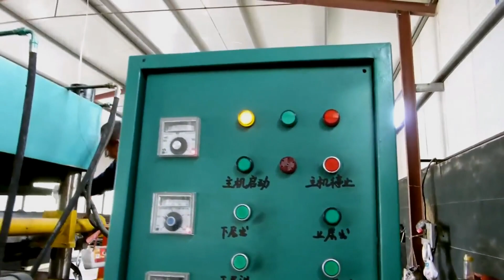Rubber tiles making machine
For more information on the color roofing tiles